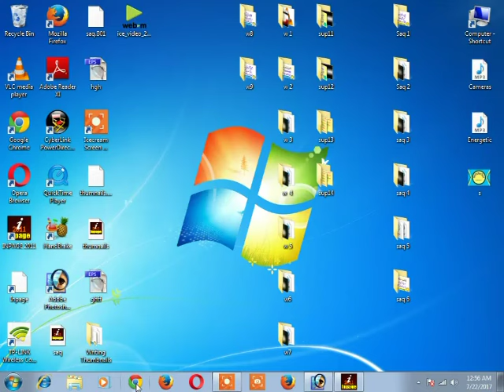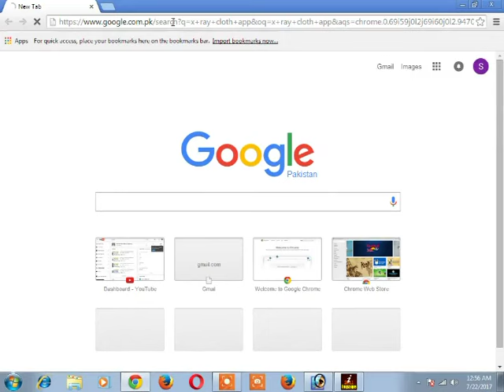1 Aisi App Jo Ksi b Picture Ko Nanga Kr Dy in urdu hindi